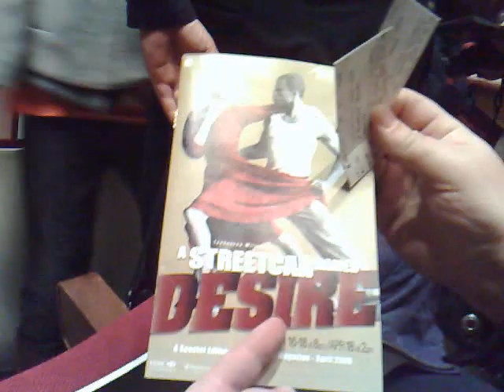AHA MEDIA at Ballet BC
AHA MEDIA is proud to be at BalletBC's performance of A Streetcar named Desire. Thanks to Graham Lloyd, Account Manager of 99.3 The Fox in Vancouver for the complimentary tickets :)

In this video, April films the stage and the crowd settling into in the Queen Elizabeth Theatre before turning off the camera as filming is not allowed during the performance :)

This was filmed by April Smith of AHA MEDIA on a Nokia N95 mobile cameraphone. April is passionate and skilled in making Nokia films by exploring mobile media production through the camera lens of a cellphone. For a better quality version of this video, please DM April Smith @AprilFilms on Twitter.